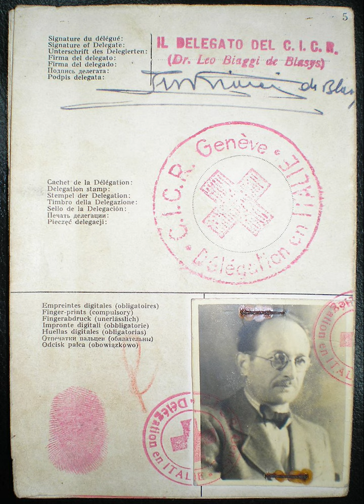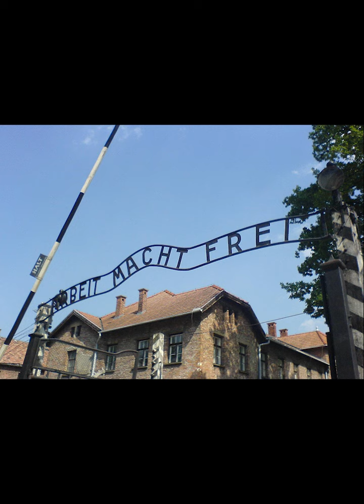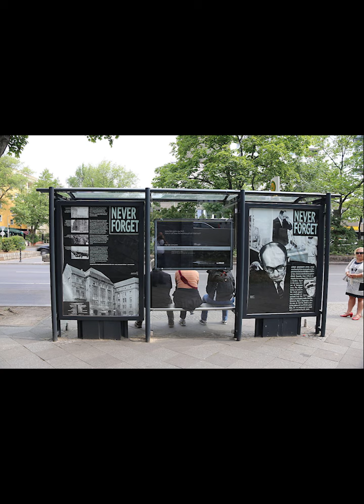Otto Adolf Eichmann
Otto Adolf Eichmann[a] (/ˈaɪkmən/ EYEKH-mən,[1] German: [ˈɔtoː ˈʔaːdɔlf ˈʔaɪçman]; 19 March 1906 – 1 June 1962) was a German-Austrian[2] SS-Obersturmbannführer and one of the major organisers of the Holocaust – the so-called "Final Solution to the Jewish Question" in Nazi terminology. He was tasked by SS-Obergruppenführer Reinhard Heydrich with facilitating and managing the logistics involved in the mass deportation of millions of Jews to ghettos and extermination camps in Nazi-occupied Eastern Europe during World War II. Eichmann was captured by Mossad agents in Argentina on 11 May 1960 and subsequently found guilty of war crimes in a widely publicised trial in Jerusalem, following which he was executed by hanging in 1962.

After doing poorly in school, Eichmann briefly worked for his father's mining company in Austria, where the family had moved in 1914. He worked as a travelling oil salesman beginning in 1927, and joined both the Nazi Party and the SS in 1932. He returned to Germany in 1933, where he joined the Sicherheitsdienst (SD, "Security Service"); there he was appointed head of the department responsible for Jewish affairs – especially emigration, which the Nazis encouraged through violence and economic pressure. After the outbreak of the Second World War in September 1939, Eichmann and his staff arranged for Jews to be concentrated in ghettos in major cities with the expectation that they would be transported either farther east or overseas. He also drew up plans for a Jewish reservation, first at Nisko in southeast Poland and later in Madagascar, but neither of these plans was carried out.

The Nazis began the invasion of the Soviet Union on 22 June 1941, and their Jewish policy changed from emigration to extermination. To coordinate planning for the genocide, Reinhard Heydrich, who was Eichmann's superior, hosted the regime's administrative leaders at the Wannsee Conference on 20 January 1942. Eichmann collected information for him, attended the conference, and prepared the minutes. Eichmann and his staff became responsible for Jewish deportations to extermination camps, where the victims were gassed. Germany invaded Hungary in March 1944, and Eichmann oversaw the deportation of much of the Jewish population. Most of the victims were sent to Auschwitz concentration camp, where about 75 per cent were murdered upon arrival. By the time the transports were stopped in July 1944, 437,000 of Hungary's 725,000 Jews had been killed. Dieter Wisliceny testified at Nuremberg that Eichmann told him he would "leap laughing into the grave because the feeling that he had five million people[b] on his conscience would be for him a source of extraordinary satisfaction."[4]

After Germany's defeat in 1945, Eichmann was captured by US forces, but escaped from a detention camp and moved around Germany to avoid re-capture. He ended up in a small village in Lower Saxony, where he lived until 1950, when he moved to Argentina using false papers he obtained with help from an organisation directed by Catholic bishop Alois Hudal. Information collected by Mossad, Israel's intelligence agency, confirmed his location in 1960. A team of Mossad and Shin Bet agents captured Eichmann and brought him to Israel to stand trial on 15 criminal charges, including war crimes, crimes against humanity, and crimes against the Jewish people. During the trial, he did not deny the Holocaust or his role in organising it, but said he was simply following orders in a totalitarian Führerprinzip system. He was found guilty on all of the charges, and was executed by hanging on 1 June 1962.[c] The trial was widely followed in the media and was later the subject of several books, including Hannah Arendt's Eichmann in Jerusalem, in which Arendt coined the phrase "the banality of evil" to describe Eichmann.[6]